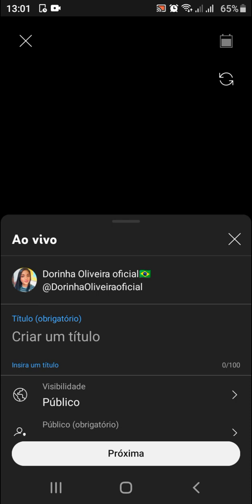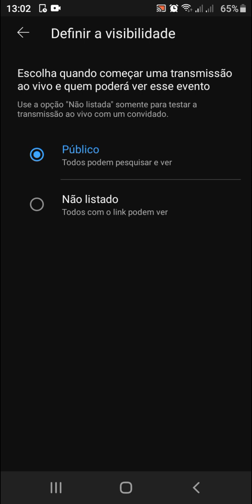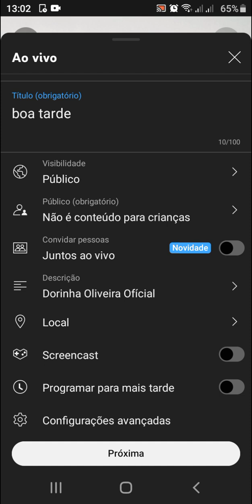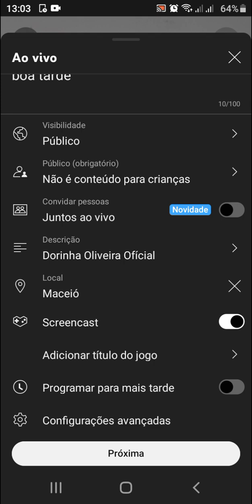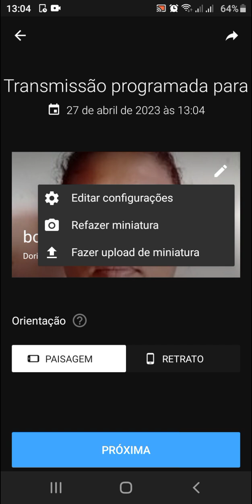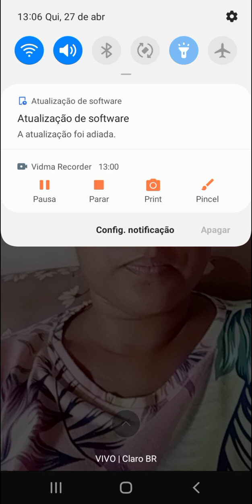como fazer Live aparecendo e sem aparecer via celular